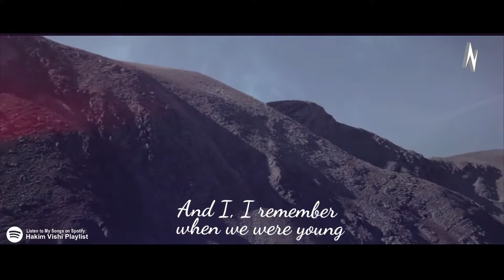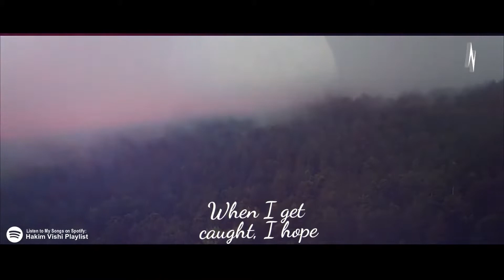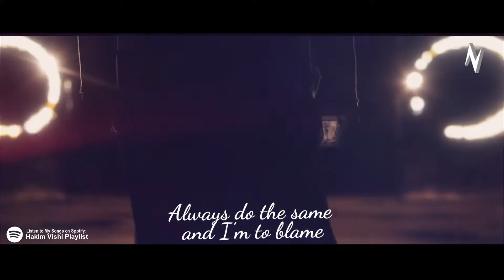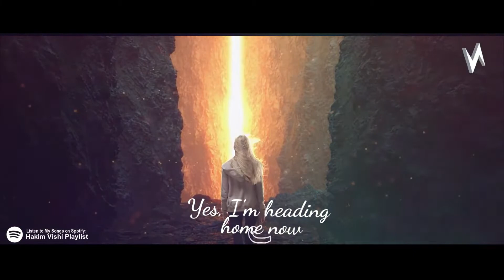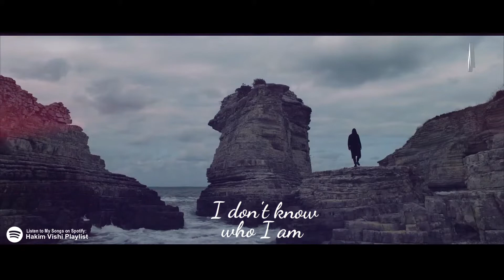Alan Walker - Lost Home ft. Ruben & Sorana (Mashup)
Track: Alan Walker - Lost Home ft. Ruben & Sorana (Mashup)